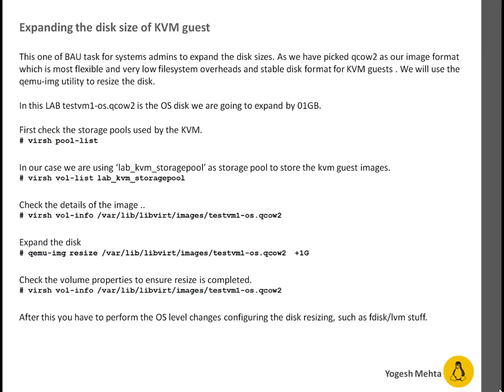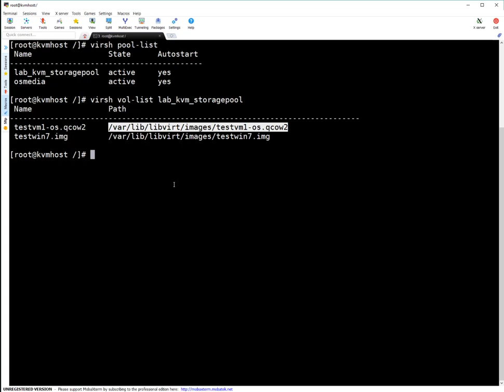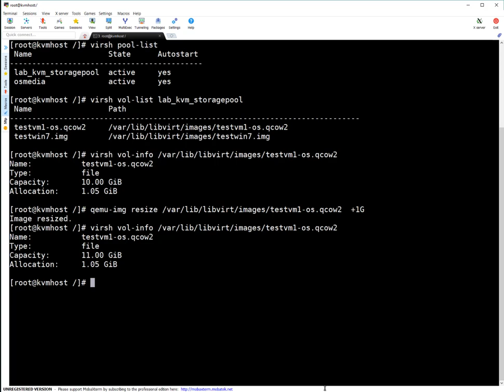KVM | Expanding the Guest VM Disk Images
This one of BAU task for systems admins to expand the disk sizes. As we have picked qcow2 as our image format which is most flexible and very low filesystem overheads and stable disk format for KVM guests . We will use the qemu-img utility to resize the disk.

In this LAB testvm1-os.qcow2 is the OS disk we are going to expand by 01GB.

First check the storage pools used by the KVM.
# virsh pool-list

In our case we are using ‘lab_kvm_storagepool’ as storage pool to store the kvm guest images.
# virsh vol-list lab_kvm_storagepool

Check the details of the image ..
# virsh vol-info /var/lib/libvirt/images/testvm1-os.qcow2

Expand the disk
# qemu-img resize /var/lib/libvirt/images/testvm1-os.qcow2  +1G

Check the volume properties to ensure resize is completed.
# virsh vol-info /var/lib/libvirt/images/testvm1-os.qcow2

After this you have to perform the OS level changes configuring the disk resizing, such as fdisk/lvm stuff.

Watch the video for details: